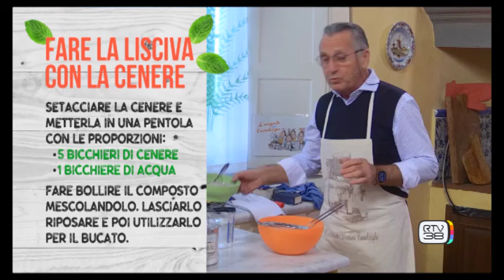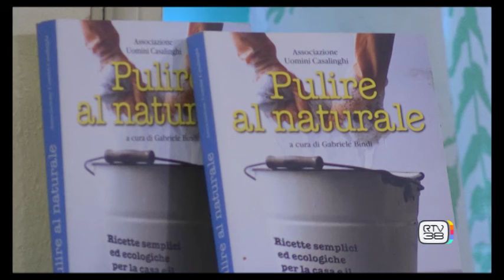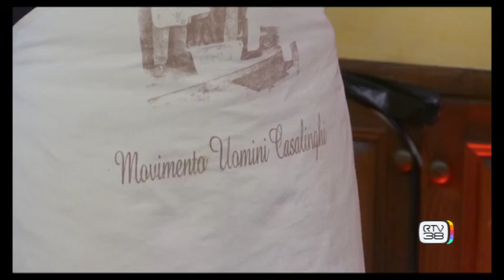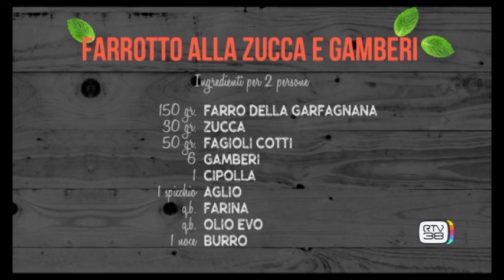LE GRANDI RICETTE DI RTV 38 - IL FARROTTO ZUCCA E GAMBERI